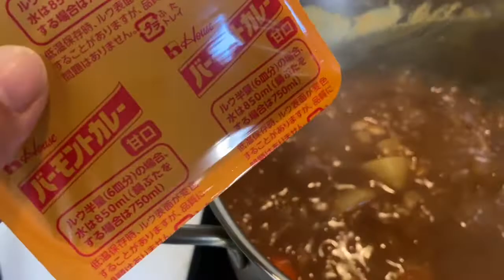Cook With Me Japanese Curry Rice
Ingredients for Curry Rice
Tamanegi- onion
Ninjin-carrots
Jagaimo-potato
Niku-meat
Curry tablet

Japanese Curry Rice